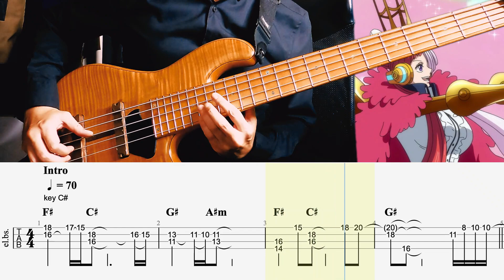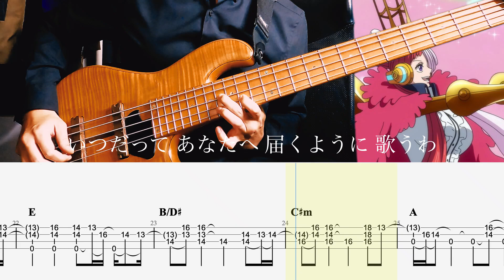［風のゆくえ / Solo Bass TAB / Ado］（ウタ from ONE PIECE FILM RED）難易度★★★☆☆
［画像引用©尾田栄一郎／2022「ワンピース」製作委員会］

2016年には自身のユニットMyKeysでキングレコードよりCD発売。